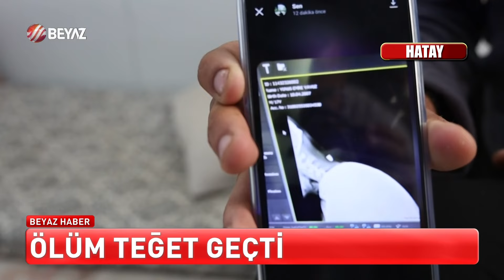BEYAZ HABER 25 EKİM 2024